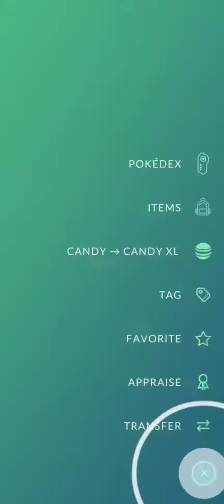DAY☀️ or NIGHT🌜 !! Got Two New MONSTER Dinasaur in pokemon go